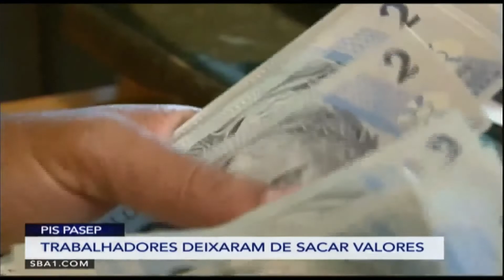Canal do Boi News 25/11/2021